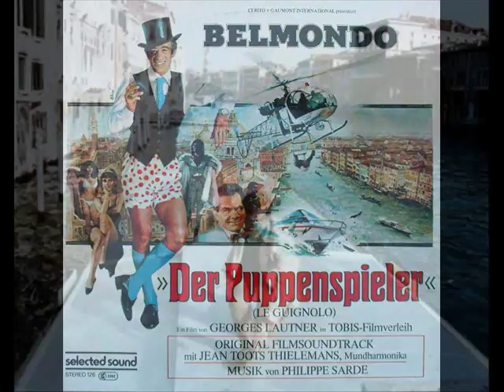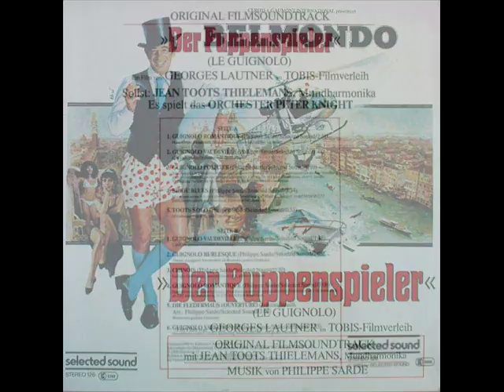Der Puppenspieler / Le Guignolo ( Guignolo Vaudeville )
Originalmusik aus dem Film mit Jean Paul Belmondo